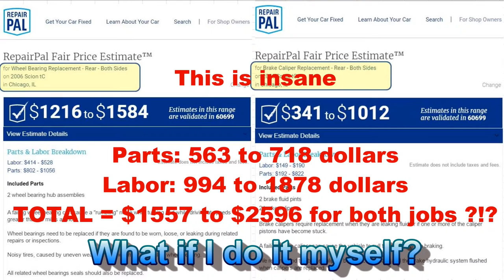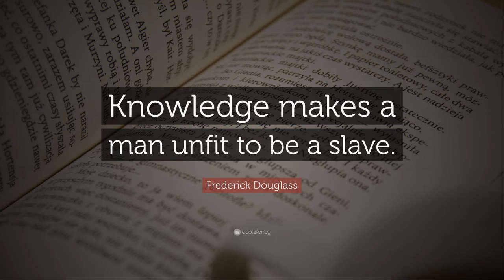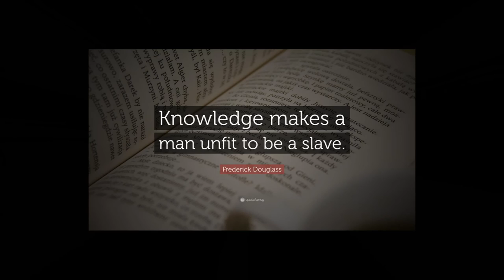SCION tC Rear Wheel Bearing Replacement Hub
Scion tC 2006: Video showing the steps to successfully replace the Rear Wheel bearing hub and Caliper and save between 1000 to 2000 dollar in part and labor